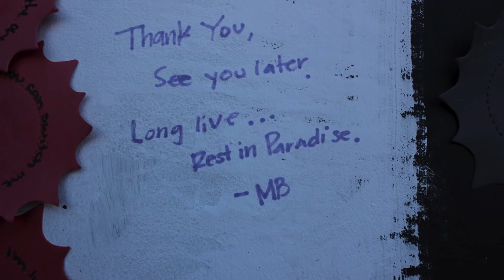Elliott Smith Mural Slideshow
The Elliott Smith Mural on Sunset Boulevard has been given a temporary restoration by the Punk Rock Marthas in honor of the ninth anniversary of Elliott's death.